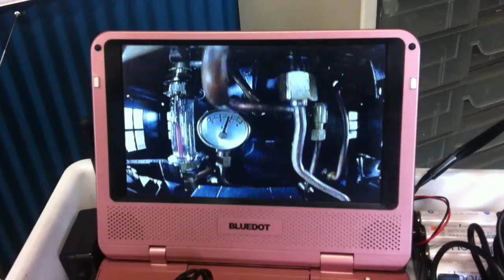アスターホビーＮＰＲ７７９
試験台走行　メタノール焚　中負荷　構造的に問題があるのかこのカマは水面計半分以下でないとすぐに気水共発をするので水面計の常時監視が欠かせません。なのでテンダー前面に監視カメラを設置しました。また水量も公称値よりもだいぶ少なく空焚き防止のためにも必要です。バーナーは半分の２本で充分でそのため燃料満タンで２倍の２時間はパワフルに連続走行できます。お約束のラジコンは加減弁と給水弁とドレン弁と汽笛弁です。左下のレバーでドレン切りをやります。
その後正確に計ったら600ccの燃料で2時間10分でした。